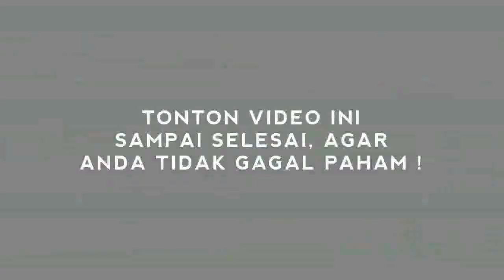MANTEBB! AKHIRNYA BANSERPP KEBAGIAN JATAH, 6 MENTRI JKW DILANTIK DILANTIK !